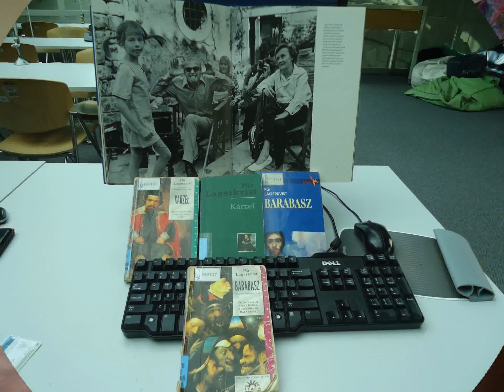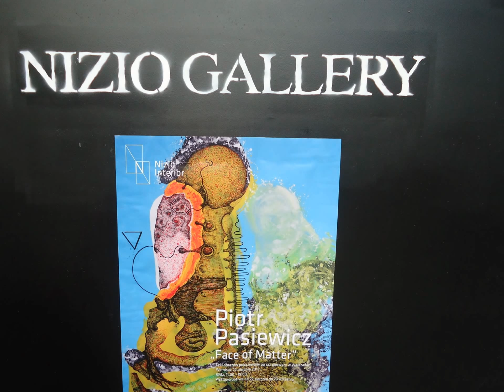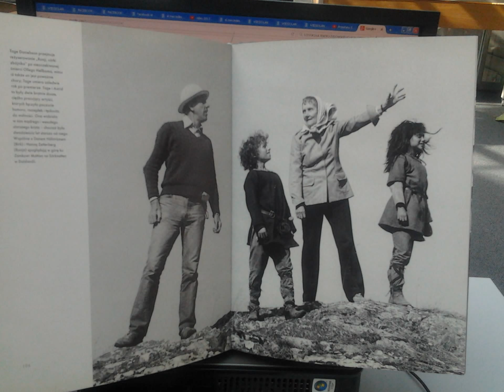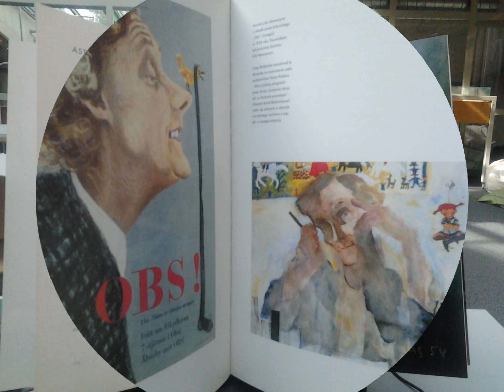DAMY RADĘ,GDY MAZUR ZA DORADZANIE NA STRONĘ PEPICZKÓW PRZEPĘDZIMY I PO LICHWIE!!!